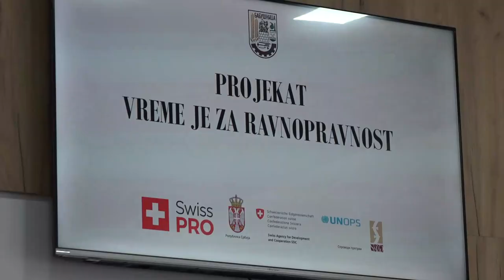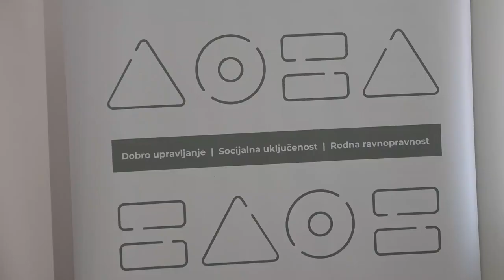''VREME JE ZA RAVNOPRAVNOST''